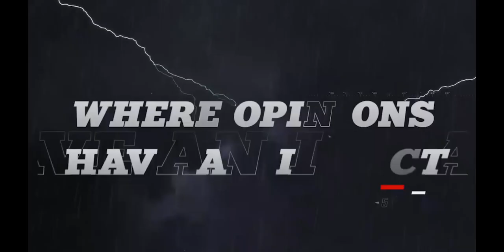Monnas Announce Big Plans For 2021 Centenary Rugby Festival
RuggasTV Season2 Episode17